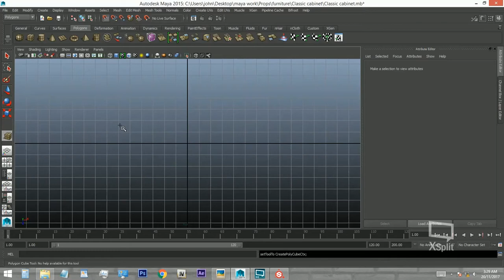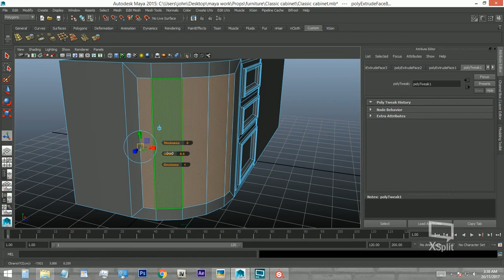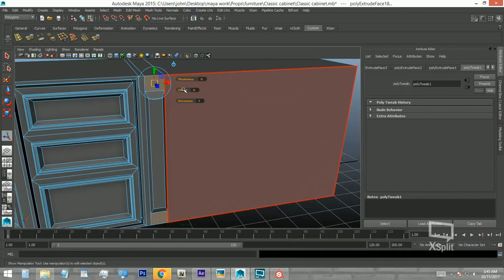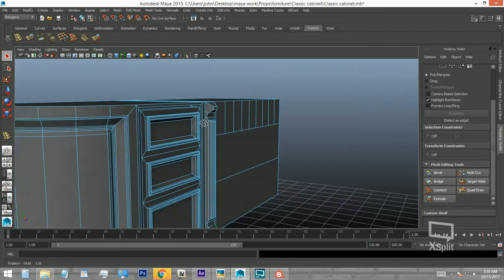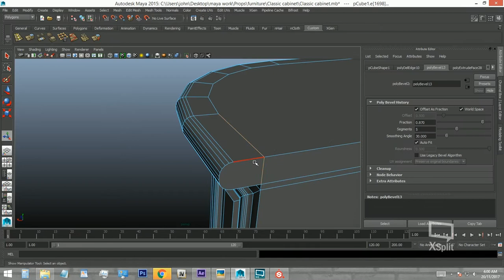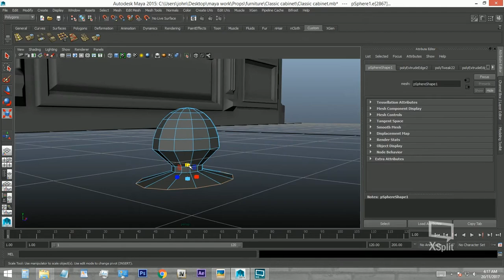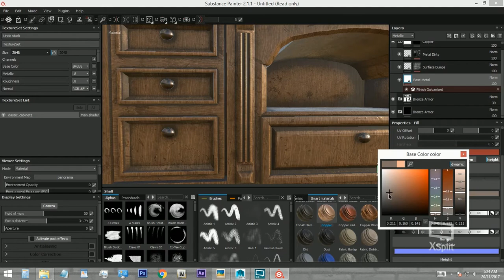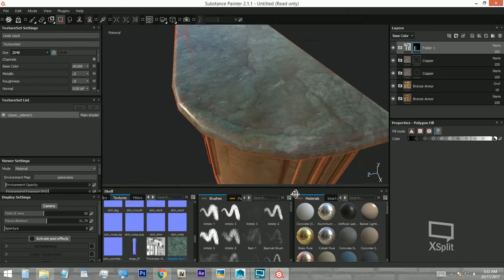Classic cabinet speed Modeling and texturing (maya2015 and substance painter)